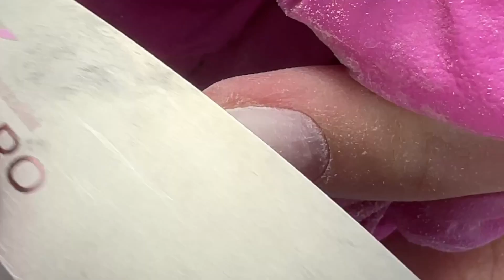Как сделать ногти-ракушки? | Shell nail | Объемный дизайн ногтей